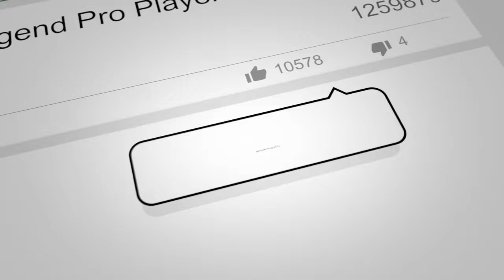SOCCER STARS Road TO 10M Coins #6 enjoy - best goals - tips and tricks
FC Barcelona